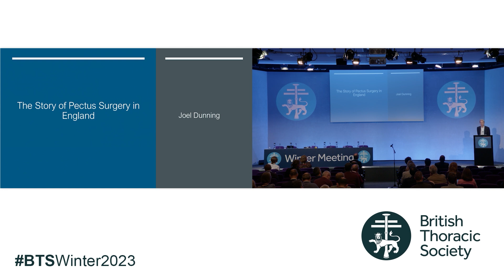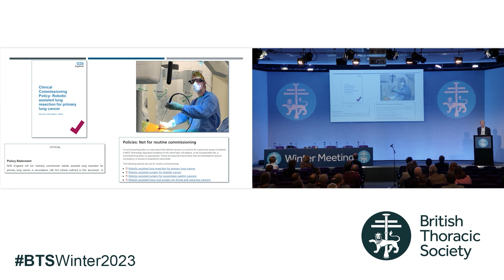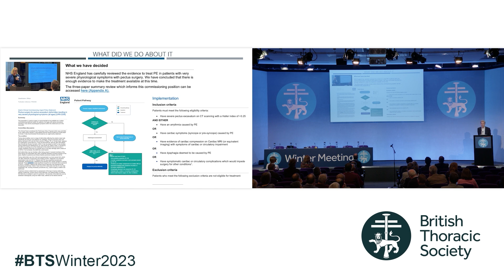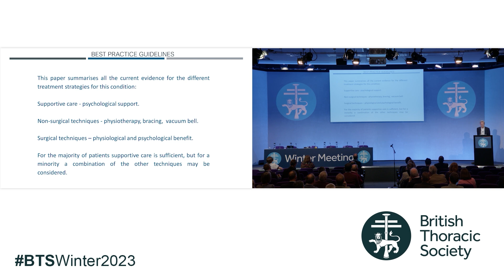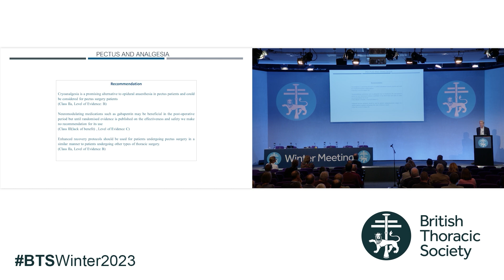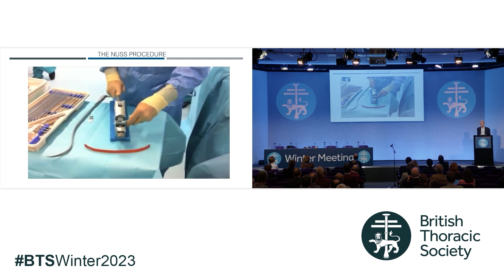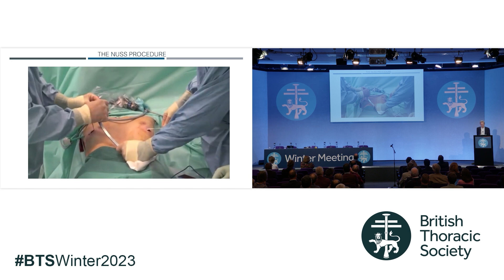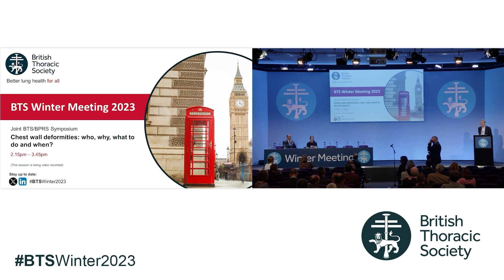Joel Dunning describes the current status of Pectus Excavatum Surgery in England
I tell the British Thoracic Society about the current status of Pectus Excavatum Surgery In England